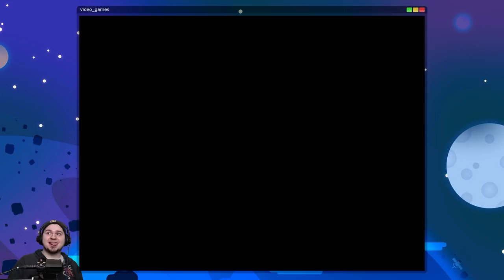Banjo-Kazooie #3 • Giant Metal Friend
Today, let's tackle Clanker's Cavern. I might even share some tips about swimming! — Lots more to see, but can you find me? ↴

Banjo-Kazooie for the Nintendo Switch! Banjo and Kazooie first appeared back on the Nintendo 64 in 1998, and had a follow-up two years later with Banjo-Tooie. These games were critically acclaimed and loved by so many people, and even today people are still excited about the bear and the bird!